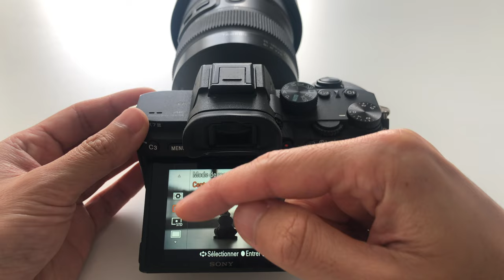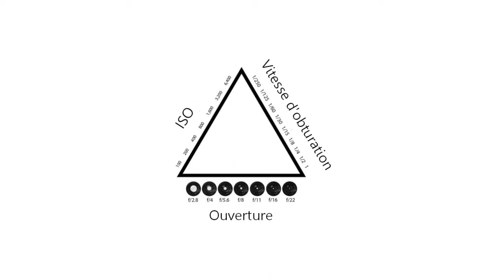Comment GÉRER le CONTRE JOUR en photographie (grâce aux MODE DE MESURE d'EXPOSITION)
💻 Logiciel de RETOUCHE PHOTO que je recommande :

⟁ Réduction -10% avec le code : masato10

Plugin de COLOR GRADING vidéo et photo :

Code de réduction -10% : MASATO10

Mon matériel :

Mon appareil photo
Mon Objectif Zoom Ultime
L'autre zoom très polyvalent
Ma focale fixe Portrait
La focale fixe indispensable partout
Mon flash Cobra
Mes filtres ND
Mon filtre Pro Mist Tiffen
Bagues d'adaptation Filtres ND et Mist
Sac à dos photo (le meilleur selon moi)
Ma carte CF Express
Ma carte SD
La batterie officiel Sony (que je recommande)
Panneau LED (RGB)
Trépied carbone (super léger)
Mon Mini trépied
Mon Gorillapod
Monture Macro

🎶 Artlist: (clique pour avoir 2 mois gratuits !)

Si tu fais de la photo, tu as sans doute été confronté un jour on problème du contre-jour. Tu fais des photos rencontre un jour, et tu te rends compte que le rendu n'est pas du tout celui souhaité. L'image globale est toujours trop sombre et tu ne sais pas comment faire.

Bonne nouvelle, j'ai la solution pour toi. Il s'agit des modes de mesure d'exposition qui te permettront d'exprimer à merveille ta créativité dans la photographie à contre-jour.

Maîtrise ces modes de mesure d'exposition et tu n'auras plus jamais de problème à photographier à contre-jour. Bon visionnage !